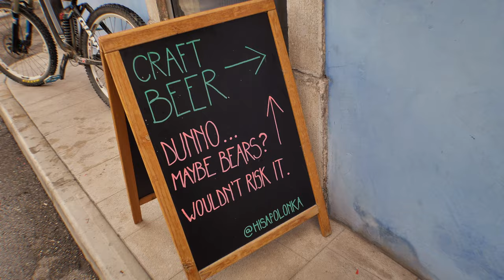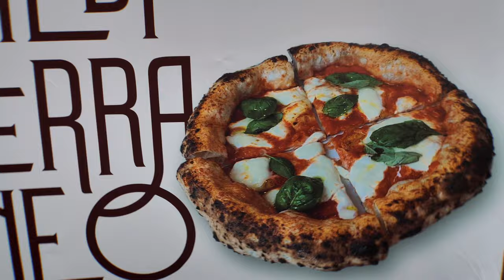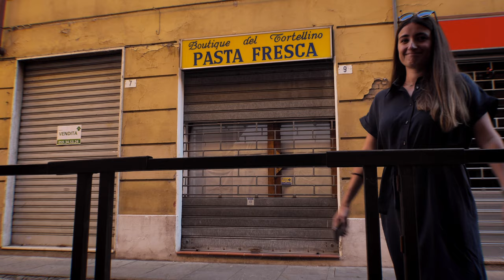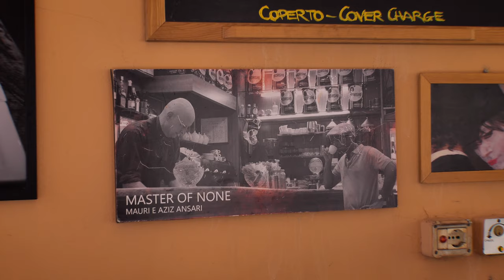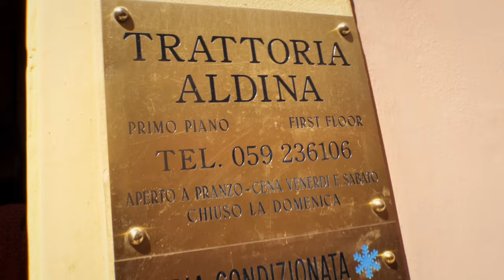Itálie - po stopách Master of None - PeFu&Lukyson [Vlog]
Seriál Master of None (S02) nabízí spoustu inspirace, co navštívit v severní Itálii. spoileralert zase jsem to celý projedli. :) Na několik dní v městečku Modena budeme dlouho vzpomínat.

Líbí se ti naše videa? Odebírej náš kanál
Pusť si všechna videa z výletů po Evropě

Doporučujeme:
Master of None Italy průvodce
Tradiční restaurace v Modeně (Trattoria Aldina)
Pivnice Hiša Polonka ve Slovinském Kobaridu

Technika a střih:
Leica Lumix 12 - 60 mm T2.8-4